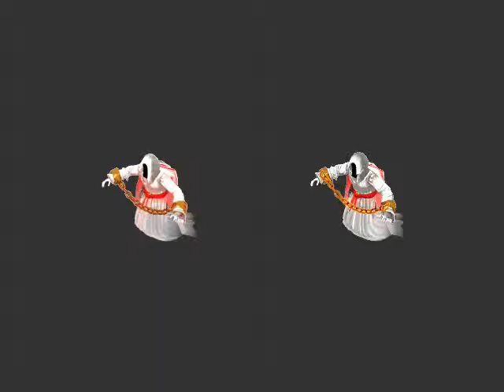Ghost ( Призрак )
Анимированный персонаж "Призрак". Создан для браузернной онлайн игры.

Animated Ghost in chains PNG sequenses.
3 animations - idle loop (60 frames 200X200)and unchain animation (90 frames 200X270).
Animations are in sequenses. PNG 32bit with alpha channel.